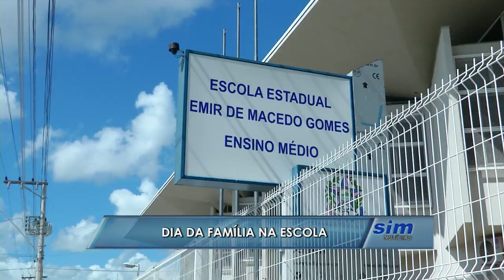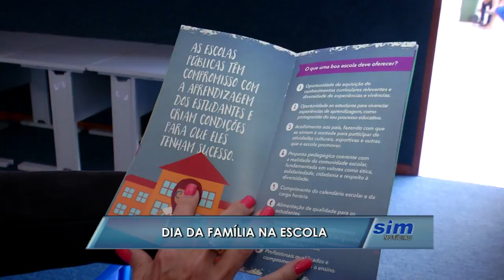Dia da família na escola